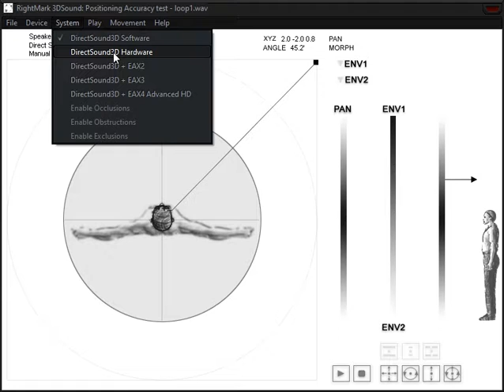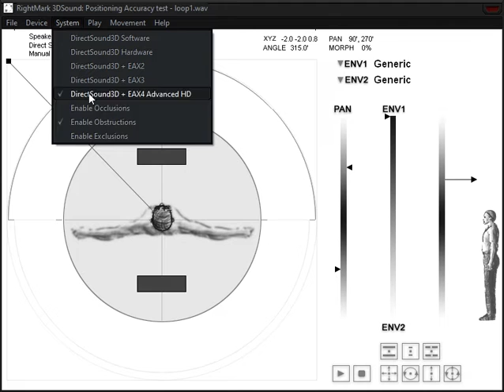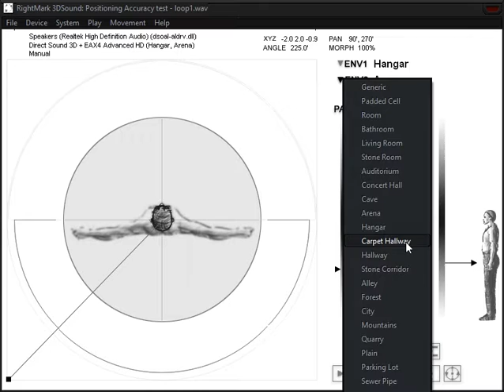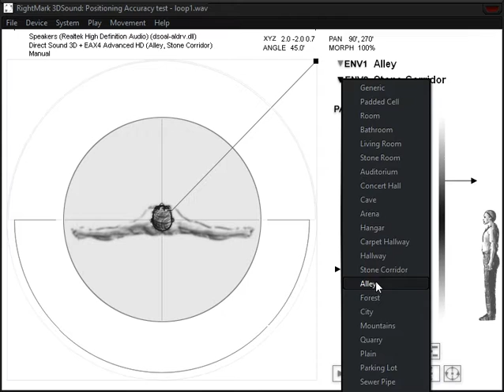RightMark 3D Sound | DSOAL + OpenAL Soft | Headphone Spatial Audio